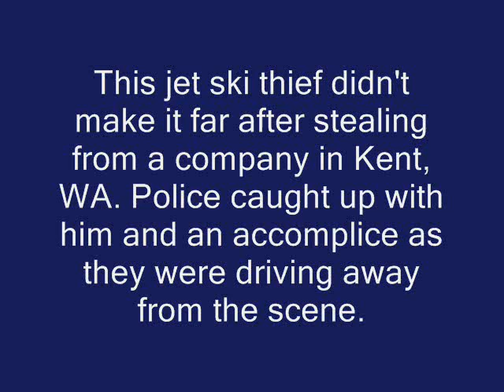Jet Ski Thieves Arrested in Kent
Watch security camera video footage from a Kent business with a Secure Pacific outdoor security system.